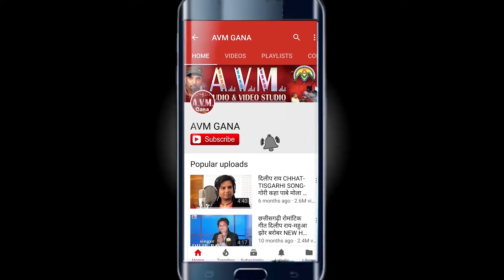Dilip ray | Sarla Gandharw | Cg Song | Maya Hoge Re Tor Sang |Audio Juke Box |New Chhattisgarhi Geet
Album  -
Song   -  Maya Hoge Re Tor Sang
Singer -  Dilip ray, Sarla Gandharw
Lyrics  - Dilip ray,  Sarla Gandharw